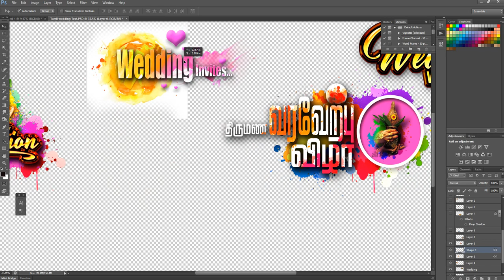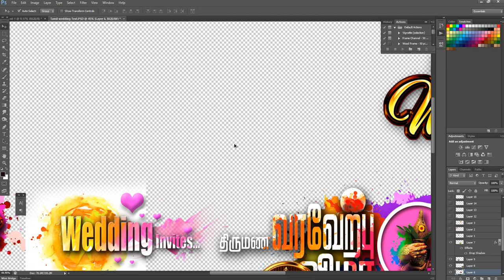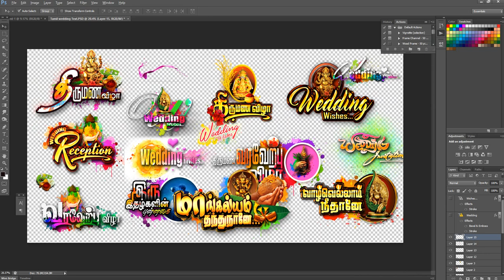Tamil wedding Text PSD File | Free Psd File | Mp Designs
Welcome to the Mp Designs

(இங்கு பதிவு செய்யப்பட்ட கோப்புகள் விலைக்கு வாங்கப்பட்டவை. நான் உங்களுக்கு இலவசமாக தருகிறேன்.
The files recorded here were purchased for a price. I give it to you for free)

Password  (  see full video   )

More Free Psd File  Join My Telegram

Free png file download
Free psd
Psd file download
Free psd download
How to download free mockups psd
How to download free photoshop files